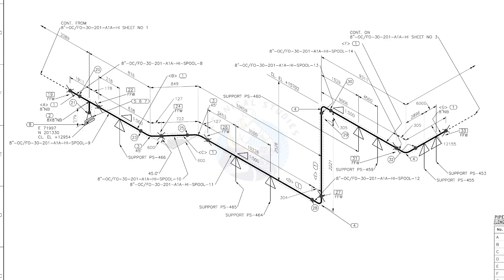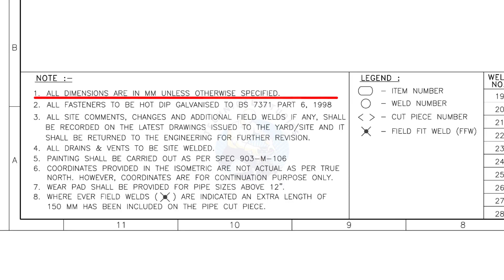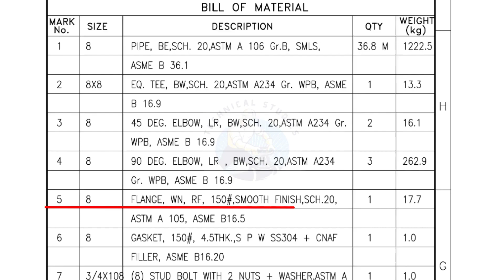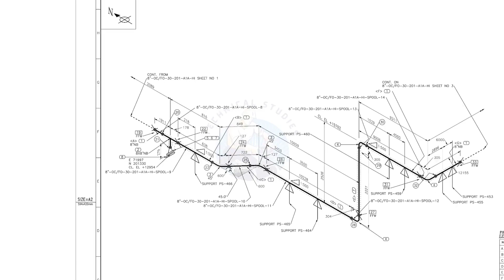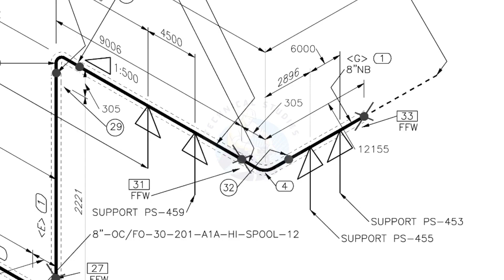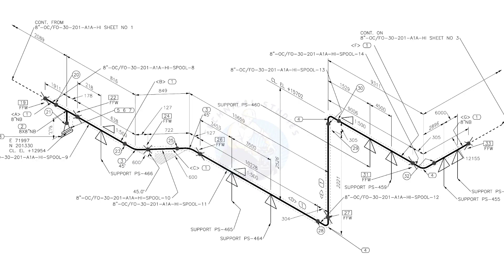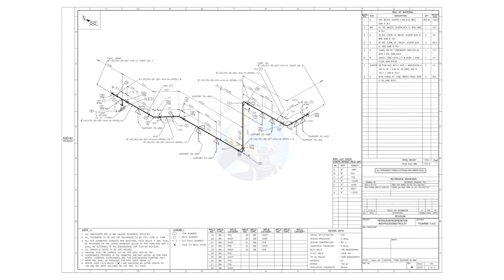How to read, study Piping Isometric Drawing How to read, study Piping Isometric Drawing 2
Piping, Pressure Vessels, Storage Tanks, Structural Fabrication and Erection Tutorials
Piping Isometric Drawing reading and study  @technicalstudies.